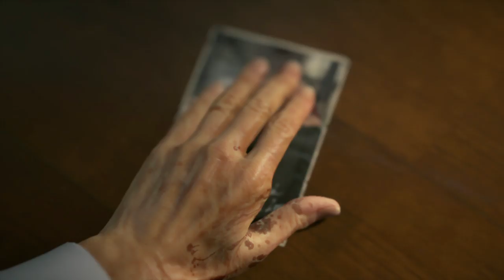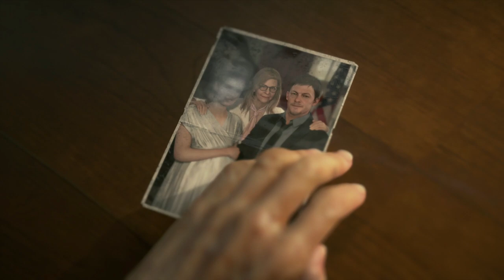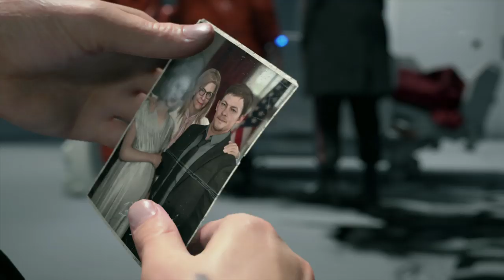Death Stranding #2 - Español PS4 Pro HD - Episodio 1: Bridget